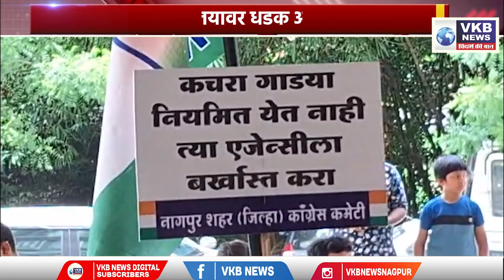मनपा कार्यालयावर धडक आंदोलन